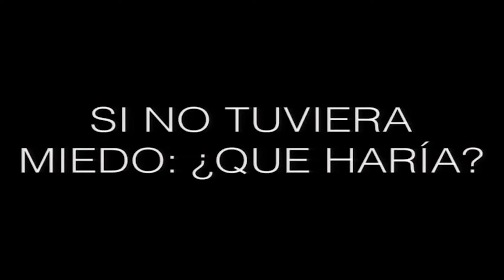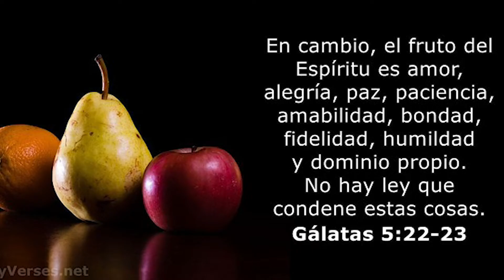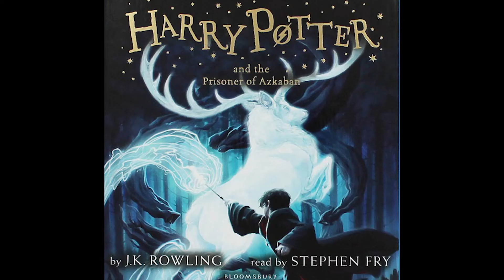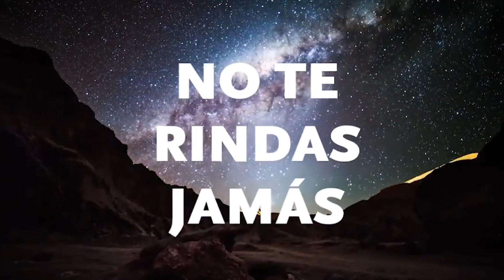Espiritualidad VS Ritualismo: Fe VS Miedo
La Fe es lo opuesto del Miedo.

La Espiritualidad no es lo mismo que el Ritualismo.

La Fe se lleva en el alma, no es una discusión sin fin sobre dogmas religiosos.

Los dementores de Harry Potter son una metáfora de la depresión.